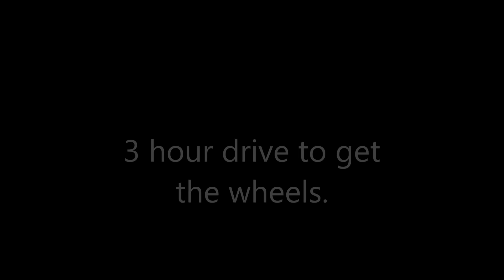Stance IS300 UPDATE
did some more things to my car since the last time you guys saw it. Drove to get some wheels that ive been wanting for a few years now. they are in rough shape but im in the process of restoring them.

my brother's instagram: static_lesis

IT WAS USED FOR EDUCATIONAL USE ONLY